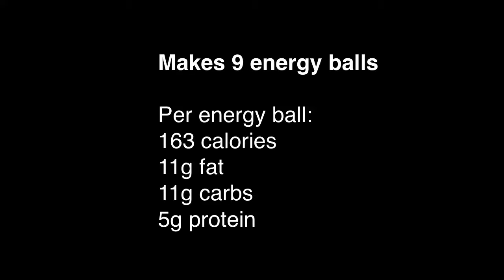Cranberry nutty cocoa energy balls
For more fitness and fat loss info visit the fitness and fat loss magician, Gavin Walsh, over And...

Don't forget to pick up your free workout videos and recipes while you're there!